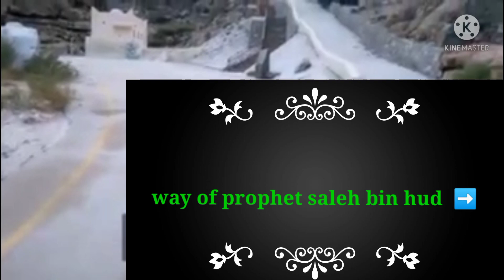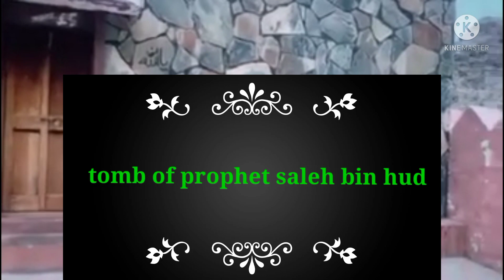Tomb of prophet Saleh bin Hud